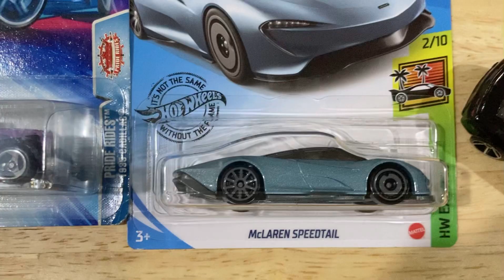hotwheels 3rd batch partial collections